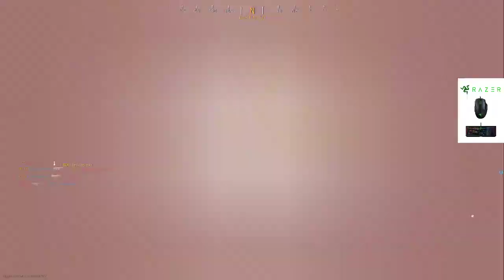COD not so good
Some more Cod TDM play that didn't go so well